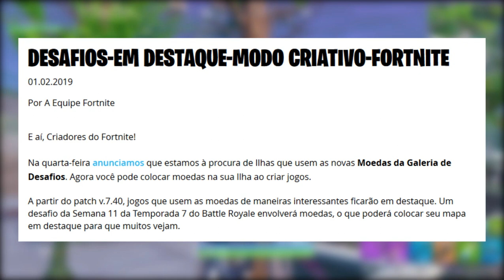FORTNITE - DATA TEMPORADA 8 e SEMANA 11 DE DESAFIOS?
Fala rapaziada, Vagabinho aqui, e dessa vez falando sobre o final da Temporada 7 e o lançamento da Temporada 8 no Fortnite Battle Royale. Espero que gostem :)